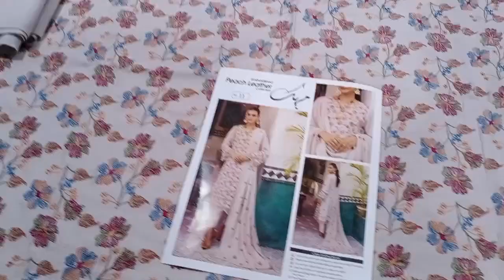September 30, 2023